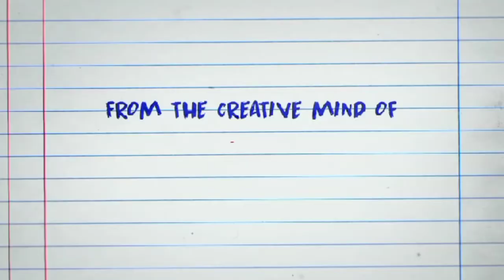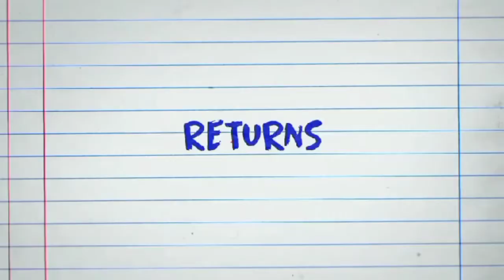Diary of a wimpy kid - Animation ( official trailer) 2021 Chris Diamantopoulos - Brady Noon ..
Greg Heffley is an ambitious kid with an active imagination and big plans to be rich and famous. The problem is that he has to survive middle school first.